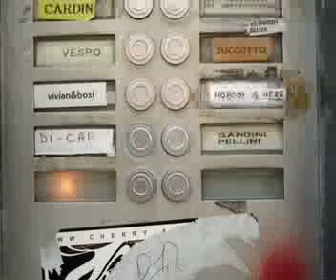They've Arrived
All images from the fantastic artist Aldo Lanzini

They've arrived arrived try to find a home
One's stuck in the tree the other's all alone
Poking their head in while you are sleeping
halfway through the fence no, no she not fleeing

Pellini gets mail Hello, here's Jesse
a sad tail tele-pathetically
sia gentile we come in peace
take the time feeling the fleece

This scrape on my head it won't go away
Stitch in my bed it's starting to fray
These cigarettes you smoke this coffee I drink
These words you spoke these things I think

what kind of home what kind of place
can I give aliens from outer space
Speak Italiano speak in Dutch
If I read my mind then I read too much

Gina, I like you Gina I do
Follow me down follow, follow me through

you're not alone my house is your home
I've got feta cheese sliced by the chinese
when the night finally comes you can point to the sky
show me where we can finally fly

So if you need a home try to offer up one
Try to meet my sister meet her two fine sons
and when she cries and she wants to weep
when she's awake or she cannot sleep
She was once Italian just like you
Forty five years she's somebody new
She can come home come home once more
Will you come home come home once more